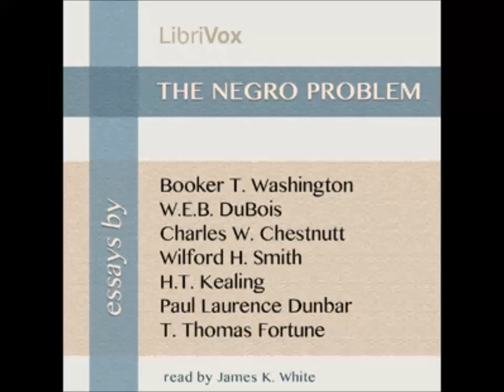The Negro Problem (FULL Audiobook)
The Negro Problem - audiobook
VARIOUS ( - )
This is a collection of essays, edited by Booker T. Washington, representative of what historians have characterized as "racial uplift ideology." These and other similar narratives of the time were a reaction to the gradual erosion of the African-American's civil rights across the United States that began during Reconstruction. - Summary by James K. White